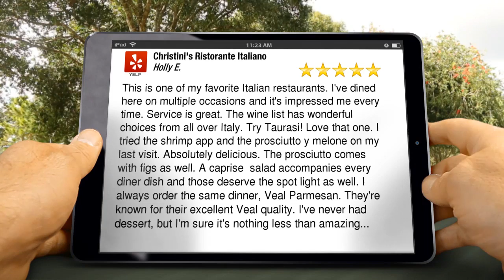Christini's Ristorante Italiano Orlando Great 5 Star Review by Holly E.